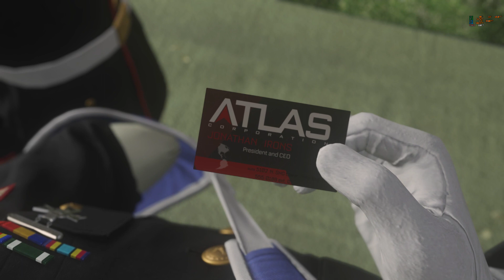Call of Duty® Advanced Warfare part I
Gameplay Call of Duty with RTX 3070 TI Ryzen 5 5600x